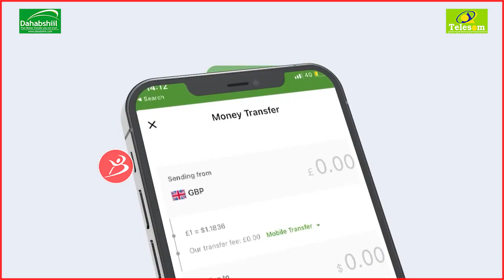Waxaad Moda In Qolooyinkan Ssc Khaatumo Inay Somaliland Kaga Guulaysten,cade Gude & Qudcur Gude"